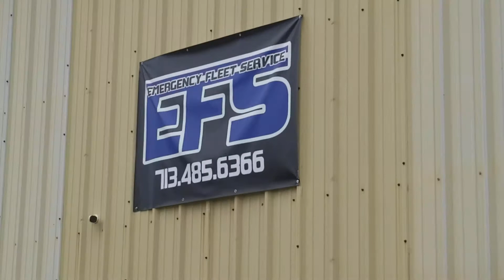2017 Tundra Feniex Police Lights by EFS Houston Emergency